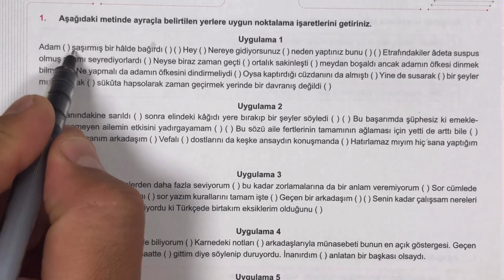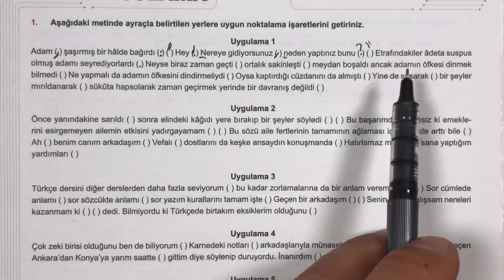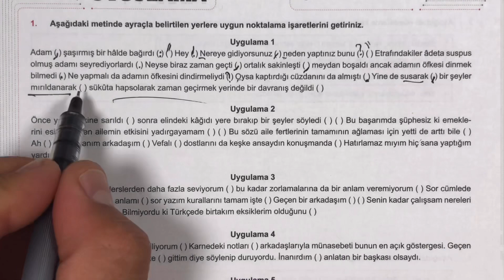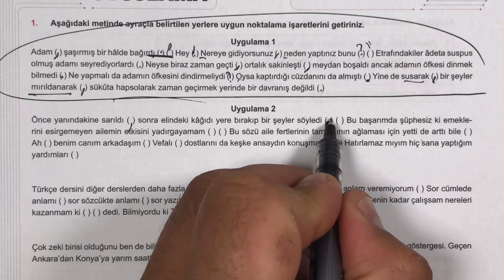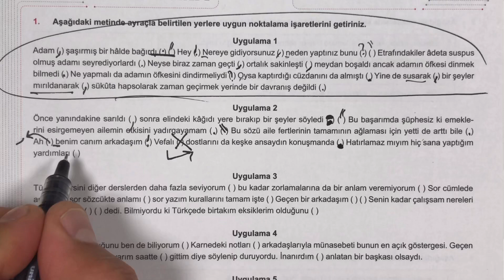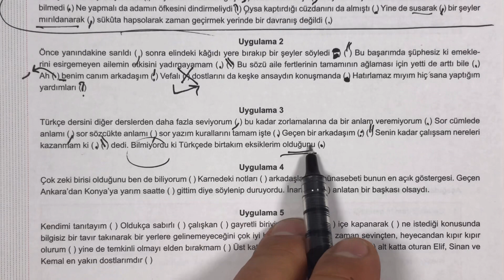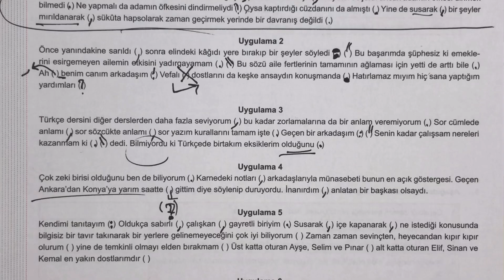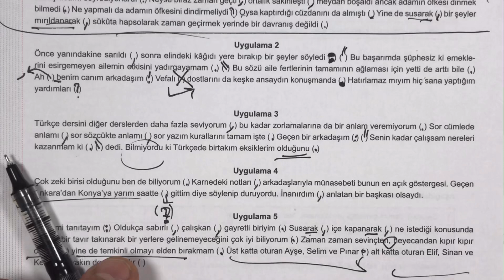UYGULAMA KAMPI / Noktalama İşaretleri ( 8.gün ) ( RÜŞTÜ HOCA )